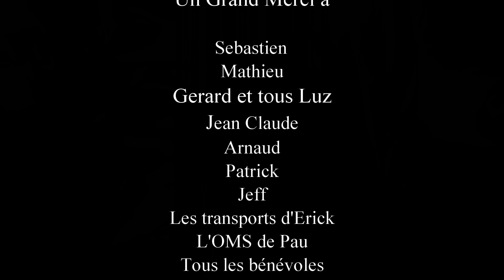Les France FSGT 2024 à Isola 2000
Les Pyrénées invités aux Championnats de France FSGT 2024 organisés par les Alpes Maritimes.